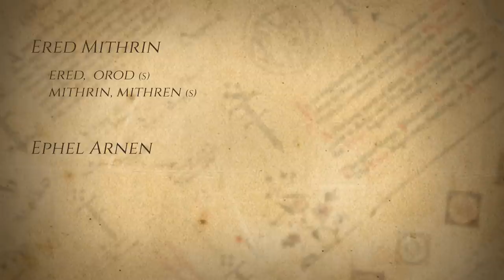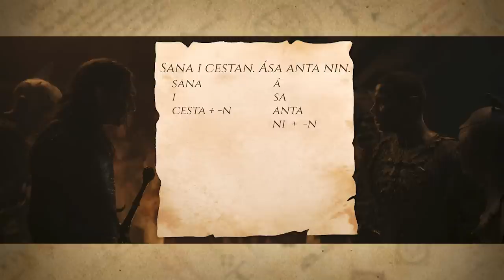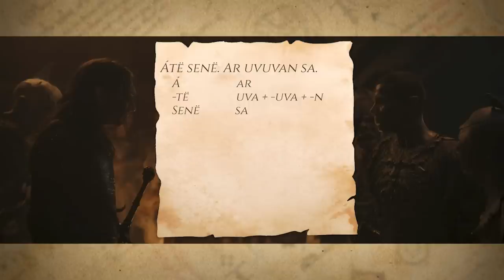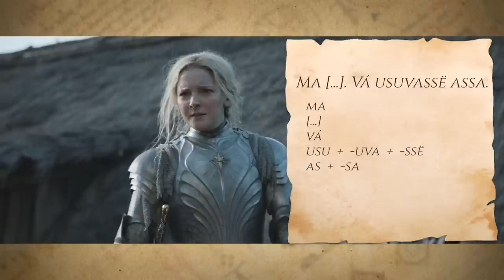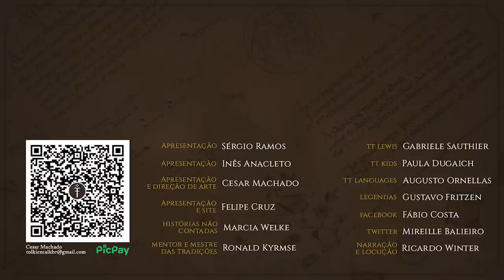Idiomas e traduções no 6º episódio de "Os Anéis de Poder" | TT Languages 10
Análise completa de todos os trechos em élfico e de outros idiomas criados por J.R.R. Tolkien presentes no 6º episódio da Primeira Temporada de Os Anéis de Poder, a série do Prime Video.

APRESENTAÇÃO
Augusto Ornellas

CONFIRA TAMBÉM!

TT Languages 06 - Idiomas e traduções nos 1º e 2º episódios de Os Anéis de Poder

MÍDIAS SOCIAIS

TRILHA SONORA

IMAGENS E ARTISTAS:
Prime Video
Karen Wynn Fonstad - The Atlas of Middle-earth (rev. ed. 1992)